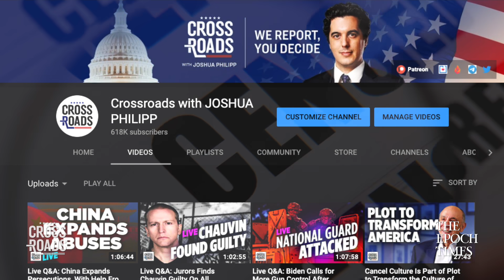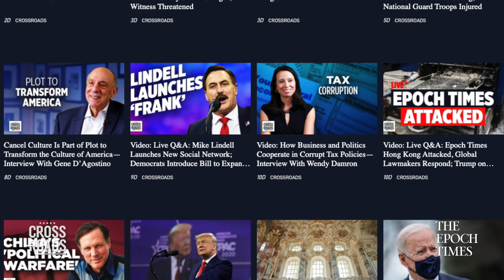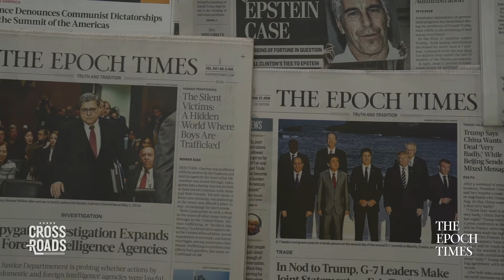Constitution Hangs In The Balance With New Legal Cases—Interview With Rick Green | Crossroads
Constitutional rights for Americans are under threat from many directions, including with pushes to restrict second amendment rights, whether it's big tech, or whether it's the closing of churches in lockdowns and the impact on the freedom to worship. To learn more about the situation we sat down for an interview with Rick Green, America's constitutional coach and the founder of Patriot Academy.

Constitution Hangs In Balance With New Legal Cases—Interview With Rick Green

Credits:
Getty Images